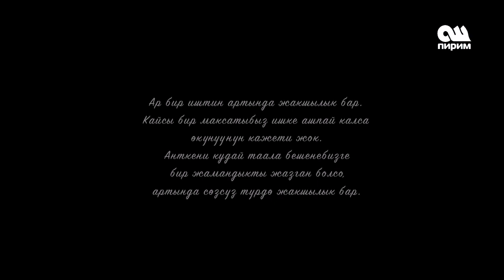АР БИР ИШТИН АРТЫНДА ЖАКШЫЛЫК БАР | КЫСКА МЕТРАЖДУУ ФИЛЬМ | ОШ ПИРИМ